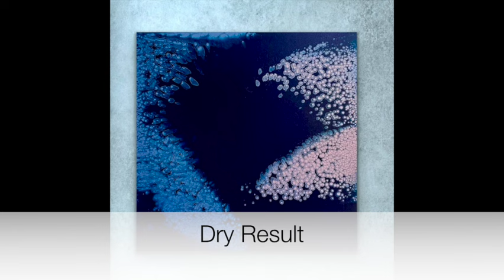How I Mix TLP Pigments for Pearl Pours! And a Modern and Minimal Pearl Pour with Negative Space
Thank you for stopping by my channel - I hope you enjoy this video!  Thanks again for watching - leave me a comment before you go!

Here's my suggestion - mix up some paints and play!  Give yourself the freedom to make mistakes and learn from them.  You'll surprise yourself - I guarantee it.  And you'll have lots of fun!

Now grab yourself some paints and BE FEARLESS!

We do monthly collaborations like this one, behind the scenes experiments, share our beautiful art, new and crazy ideas for techniques, and trouble shoot problems together!

2 other ways to paint with me in 2024:

I will be teaching at the Fluid Art Experience conference in Asheville, North Carolina, May 23 - 25, 2024!  Check out the full line-up of courses

I'm also teaching at the Fluid Art Boutique conference in Dublin Ireland! June 25-27, 2024!

I love Fluid Art Co.! If you've never shopped with them before, Fluid Art Co supplies This Little Piggy  and Stuck Up Piggy pigments, Aussie Floetrol, Amsterdam paints, TriArt, Pebeo and much more. And their stir sticks are ideal for mixing dry pigments. They are on the cutting edge of everything Fluid Art and they have the BEST customer service!

Colors used in this video:

Amsterdam Prussian Blue Pthalo
TLP Sangria
TLP Sapphire

My pour-overpaint was mixed 3 parts Floetrol to 1 part paint, and thinned with distilled water until no trace is left when drizzled off of the stir stick. NOTE: It's important that the pour-over color be a thinner consistency than the Piggy Pearl mix.

Piggy Pearl Recipe:
0.3 ounces of dry pigment
1.2 ounces of GAC 800 or Liquitex Gloss Pouring Medium
1.5 ounces of Vallejo Pearl Medium
6 ounces of Floetrol
0.2 ounces of water (roughly)
Total amount of mixed paint = 9.2 ounces, so I have plenty of leftovers for future pours!

NOTE: For other techniques, you can disperse your dry pigments in something very fluid like JoSonja Gloss Varnish or any product labeled 'Wetting Agent' or even Isopropyl Alcohol. But for this technique, it is important to disperse the pigments in a product with stronger binding properties. GAC 800 and Liquitex Pouring Medium are the best options in my opinion.

A lot of paint gets tilted off with this technique, but I 'rescue' this paint by scraping it off of the table, straining it and saving it to use as a base coat for future pours. Very little waste!